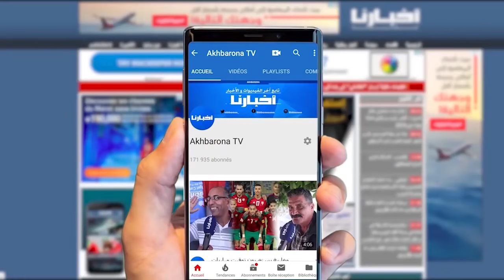شاهد..أجواء حماسية بين لاعبي المنتخب المغربي قبل مواجهة تنزانيا